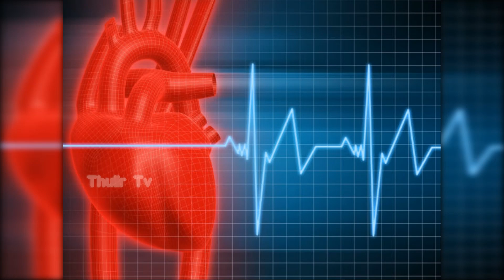மாரடைப்பு ஏற்பட போகிறது என்பதை உணர்த்தும் 5 அறிகுறிகள்